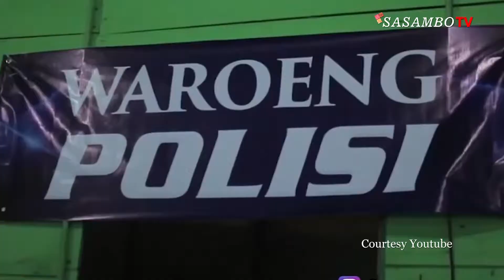HEBOH VIDEO POLISI MAKAN PLURU